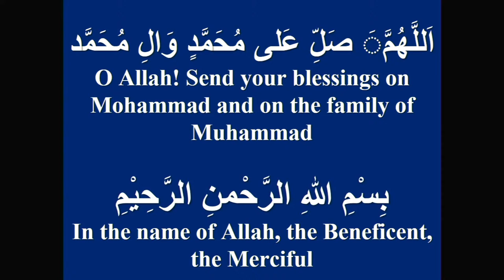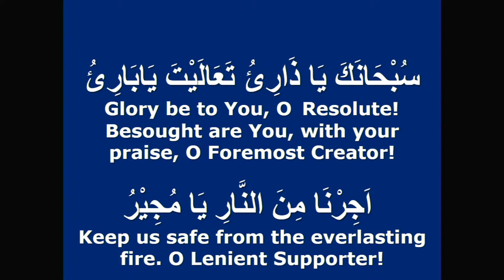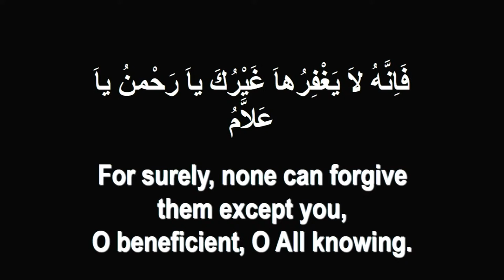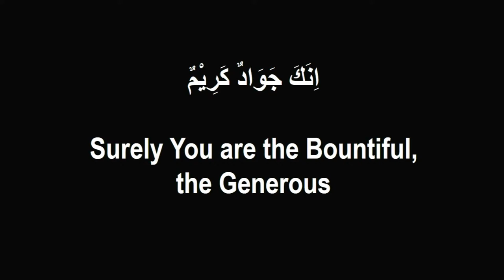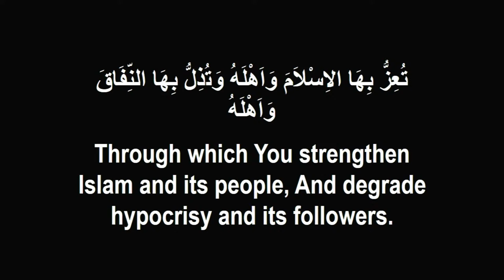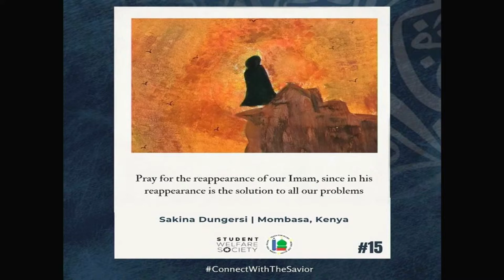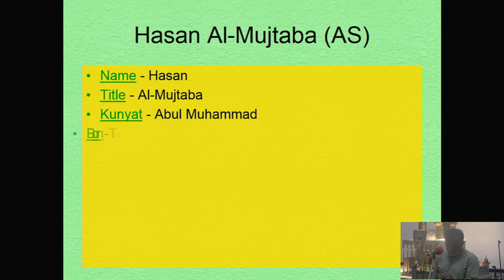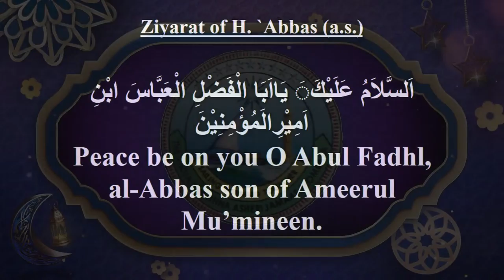Wiladat Eve Imam Hassan (as) I Sheikh Ayub Rashid I Lecture 15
Wiladat Eve Imam Hassan (as)
Personal Development: The Islamic Perspectives - Lecture 15
Sheikh Ayub Rashid
Monday 15th Night Mahe-Ramadhan 1445 A.H / 25th March 2024